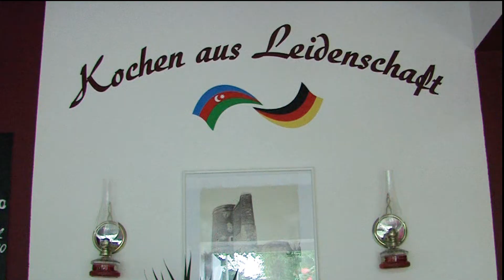Baku-party 2012 Trailer